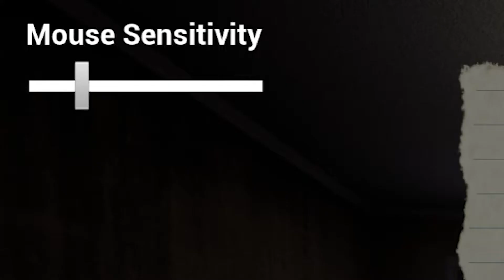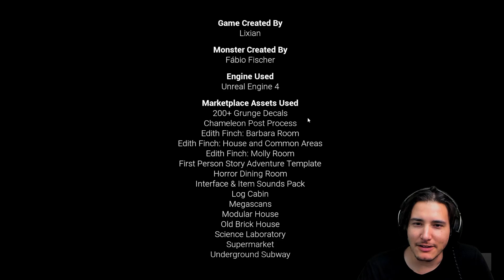A HORROR cleaning Simulator | Late Night Mop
Markipliers editor Lixian hired me to clean his haunted house. I have never jumped so much. Late Night Mop has a Demon who is always watching you every step of the way you never know when he is going to pounce. Hiding behind doors, trash cans or windows this new horror game is a quick fix for anyone looking to get a good scare.